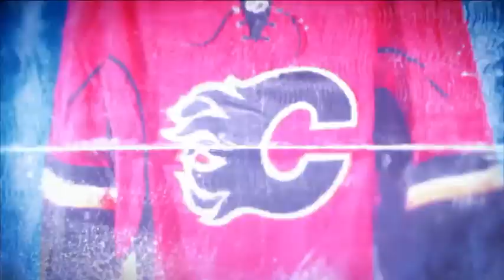NHL Now: Ryan Lesley: The Flames` torrid offense, Gaudreau`s Hart chances Jan 9, 2019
SportsNet Reporter/FlamesTV Host Ryan Leslie discusses how Calgary's torrid offense is leading the way and Johnny Gaudreau's Hart Trophy case